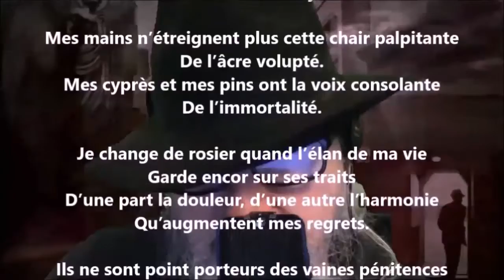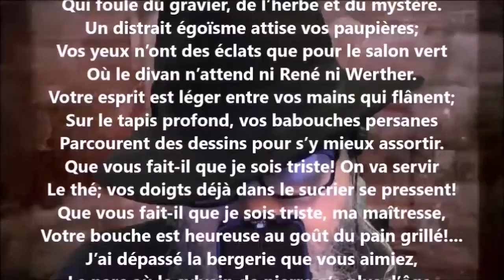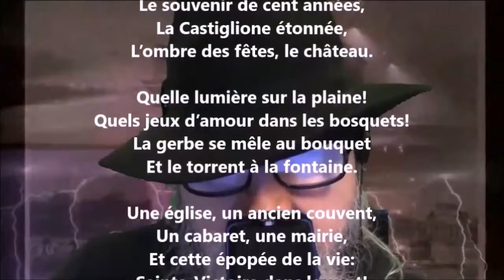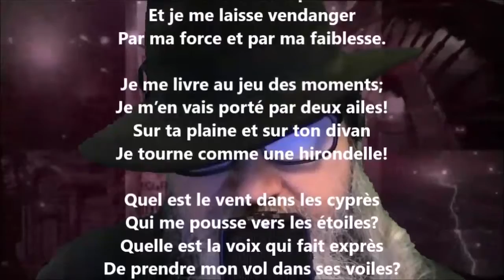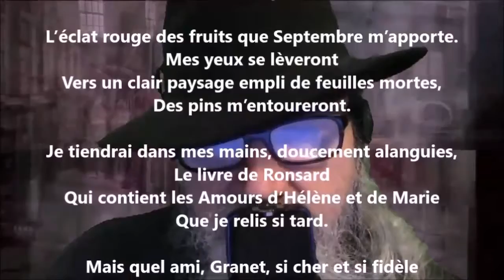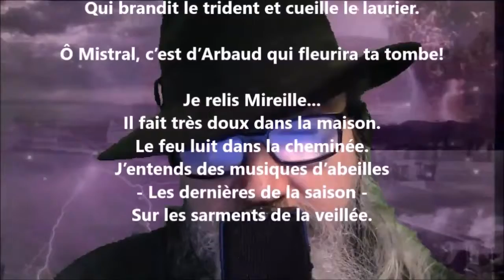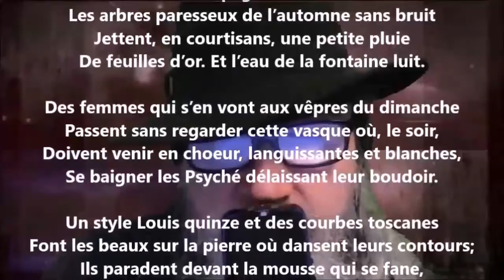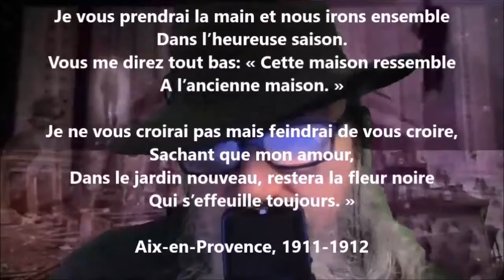Le jardin du silence et La ville du roy (1913) - Émile Sicard lu par Yvon Jean